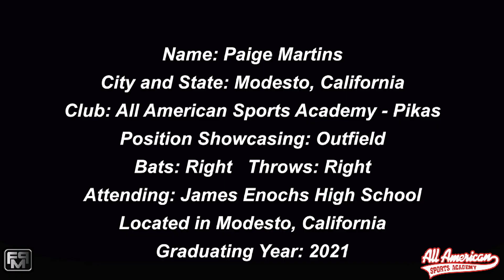2021 Paige Martins Outfield Softball Player Skills Video - AASA Pikas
2021 Paige Martins Outfield Softball Player Skills Video - AASA Pikas